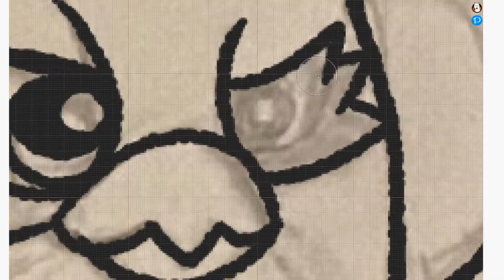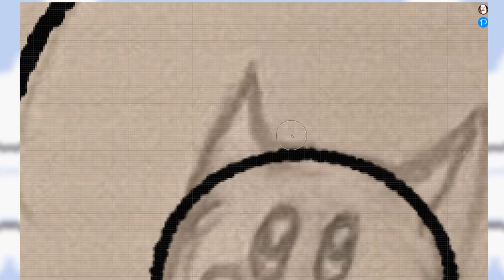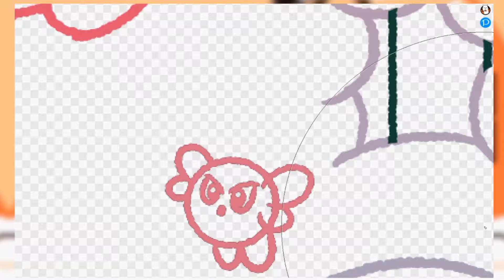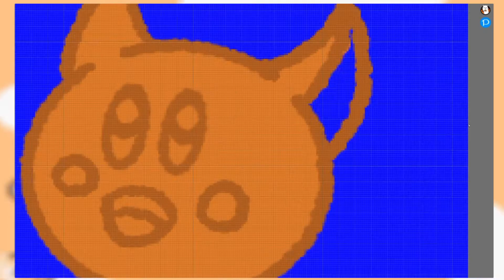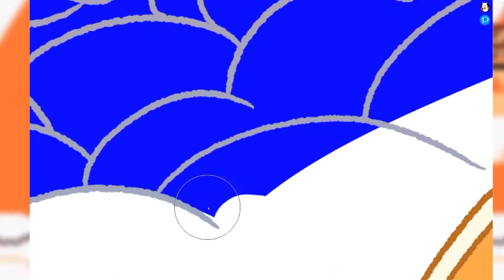Cloudy Park | Speed Art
I've never actually played Kirby's Dreamland 2 but I love the music here!
🎵 Music🎵
(0:00) Kirby's Dreamland 2 - Cloudy Park
(2:06) Kirby's Dream Land 2 - Cloudy Park (Kirby's Dream Land 3 Arrange) [SNES SPC700]
(4:11) Cloudy Park/Kirby's Dream Land 2 [Music Box]